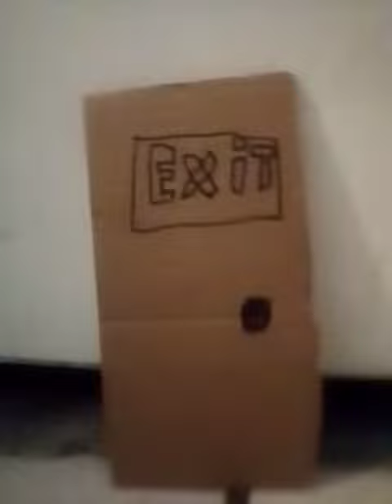batim chapter one